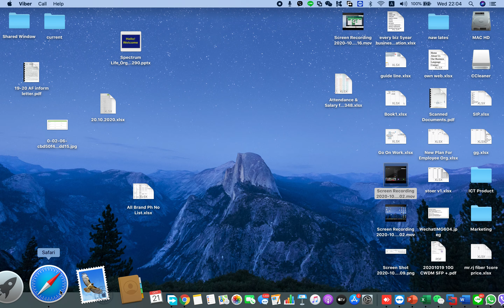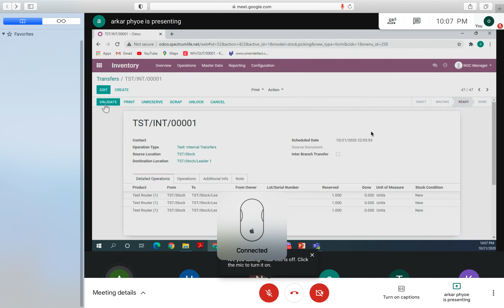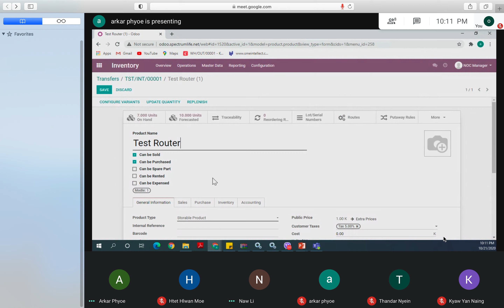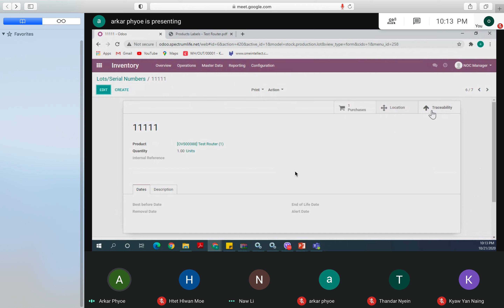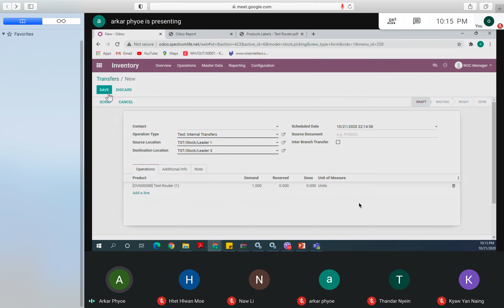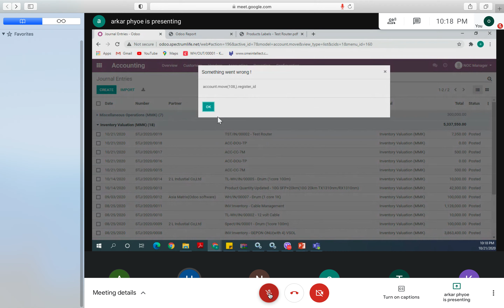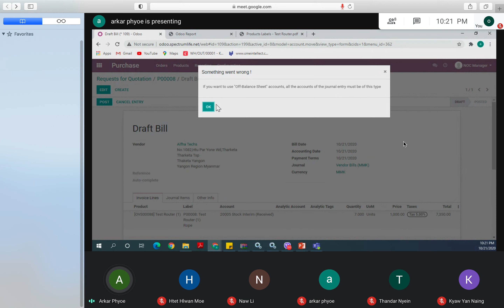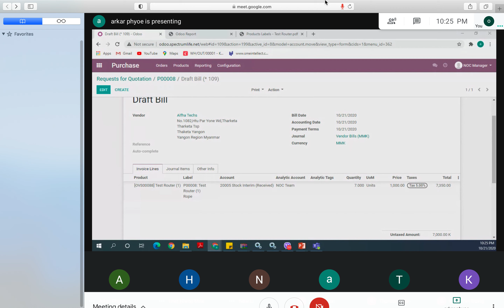odoo Day 1 V4